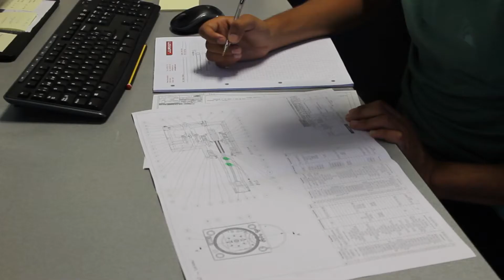[INGENIARITZA DUALA] Haytam Essaiyday 2. mailako ikaslea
Haytam azpeitiarrak bi urte daramazki Ingeniaritza Duala gurekin ikasten. Entzun dezagun bere ibilbideaz egiten duen balorazioa...